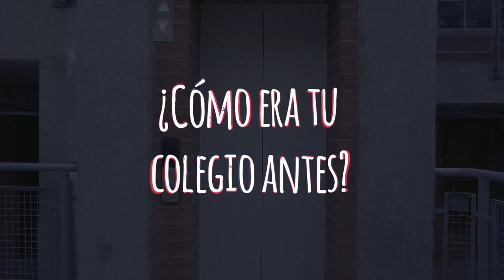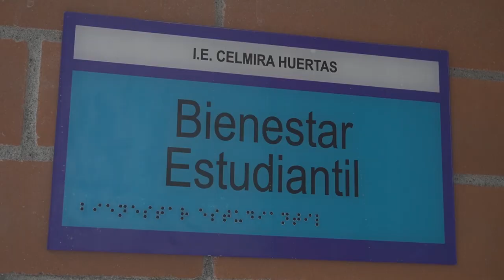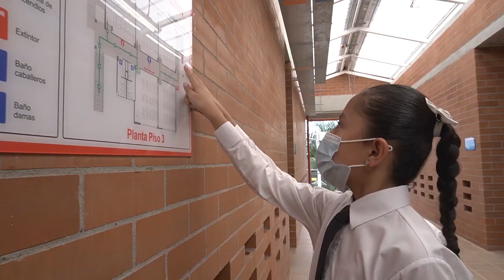Conoce la nueva Institución Educativa Celmira Huertas